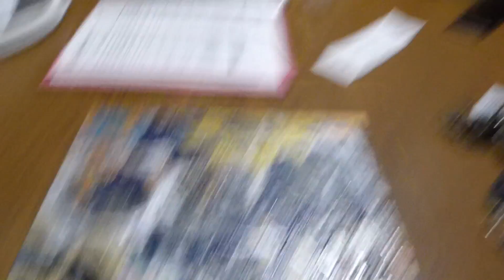Our VLOG 3-14-16